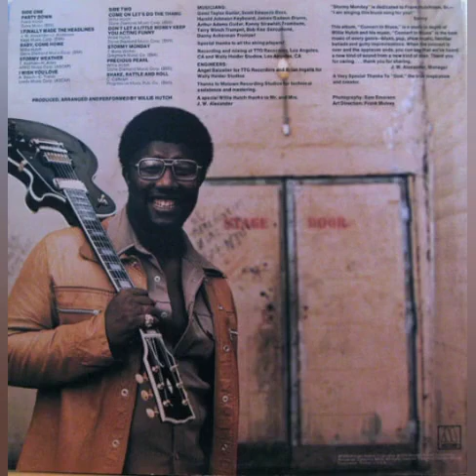Willie Hutch - Stormy Monday